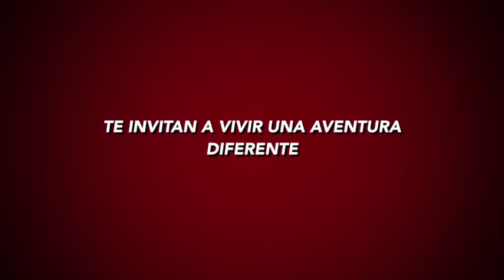SCOUT FEST CUENCA 2015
CONCIERTO SCOUT CONTINUO

VERANO 2015